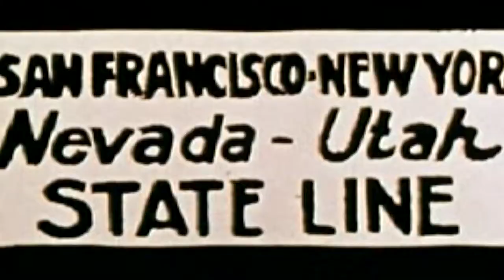Alexander or Antonio?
Who really invented the telephone? -- "Alexander or Antonio?" from Blank Inside.